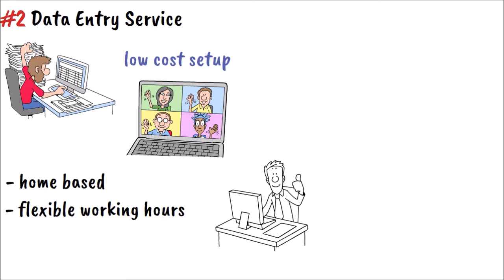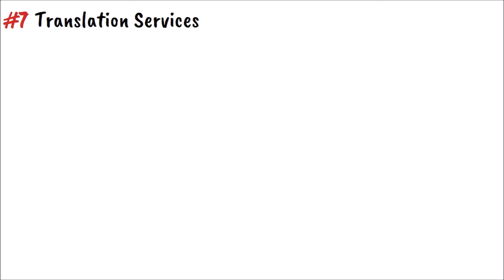10 Business Ideas with Less Investment in Nepali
Want to start a business with less investment? Here in today's video I will share with you 10 great business ideas with less investment in Nepali.